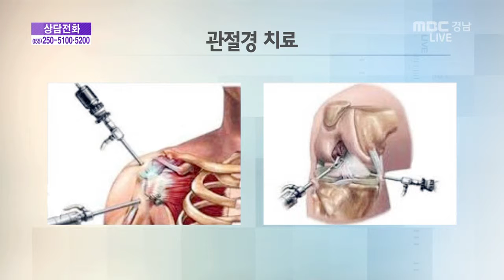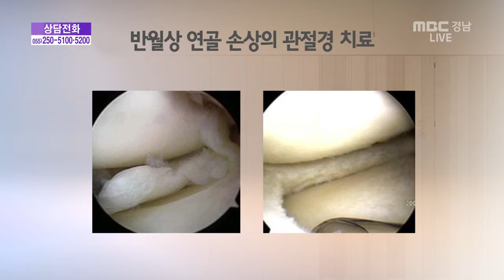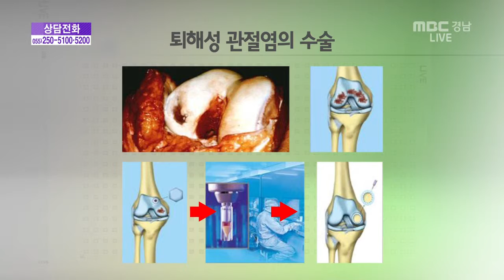생방송 건강클리닉 2015 06 12 무릎과 어깨질환의 관절경 치료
생방송 건강클리닉 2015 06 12

무릎과 어깨질환의 관절경 치료-손교민
현 ) 마산하나병원 정형외과 원장